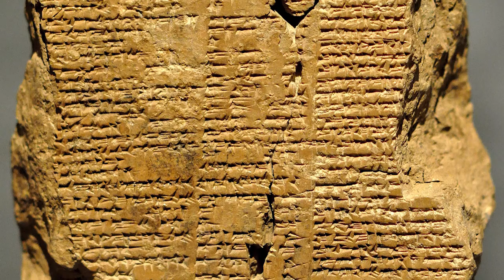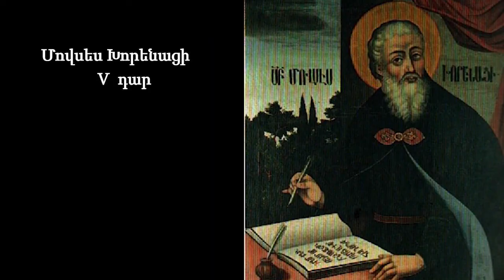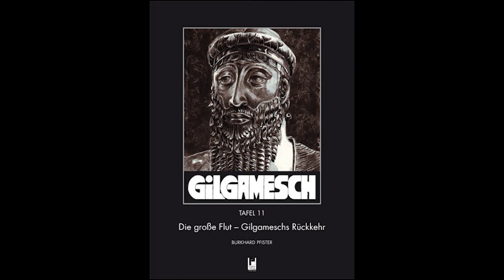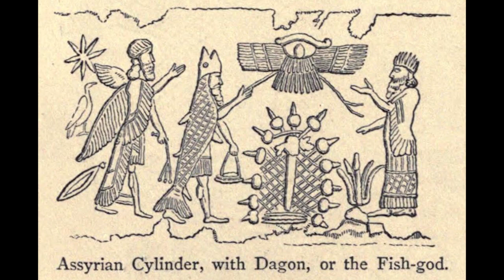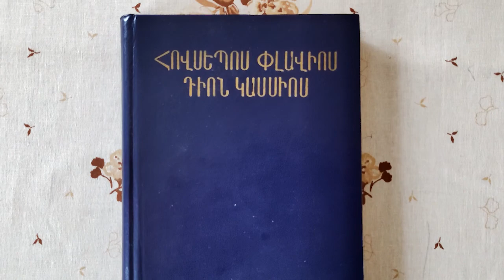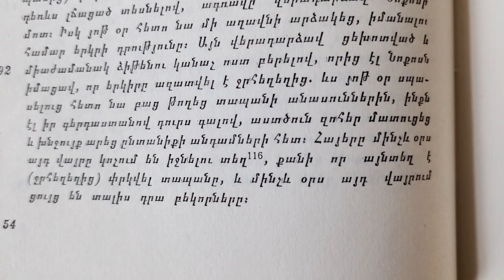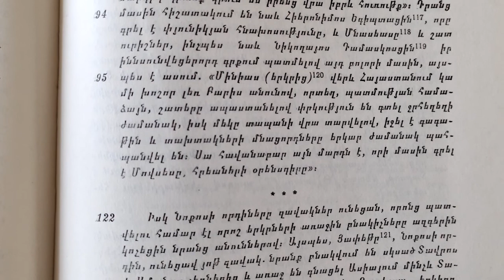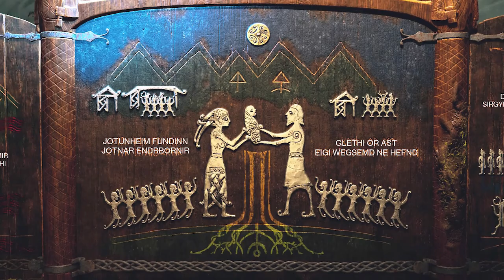Վիպաշխարհ - 01. Շումմերական «Գիլգամեշ» էպոսը և Ջրհեղեղի առասպելը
Շումմերական առասպելական արքա Գիլգամեշի մասին զրույցները: Նրա բարեկամ Էնկիդուն: Ինչո՞ւ Գիլգամեշը որոշեց փնտրել անմահություն, և ո՞ւր տարան նրան որոնումները: Ջրհեղեղից տապանով փրկված Զիուդ-Սուդրա - Քսիսութրը կամ Ուտնափիշտիմը:
 Ջրհեղեղի մասին զրույցները և  Հայաստանը: